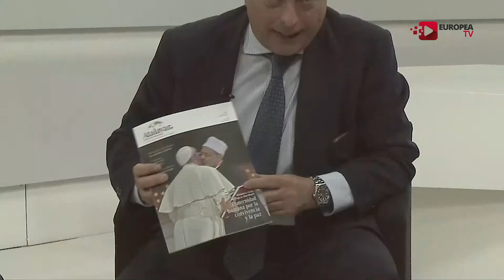COWEEK 19 Encuentro con Javier Fernández Arribas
Encuentro con Javier Fernández Arribas, director de la revista Atalayar.

Conversación realizada antes de la mesa redonda "Venezuela sin libertad de expresión" celebrada el miércoles 27 de marzo y en la que intervinieron Julia Pulido, Cristian Griot, Sonia Alda y Antonio Ledezma.

Entrevistan: José María Peredo, Director de Europea Media y Carlos Polo, Estudiante de Periodismo y Comunicación de la Universidad Europea.

XXV Semana de la comunicación